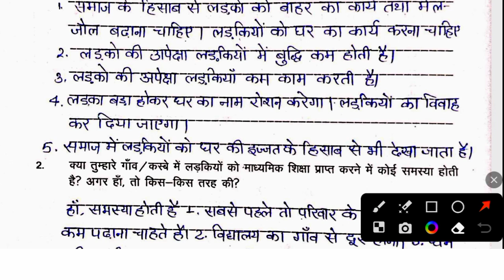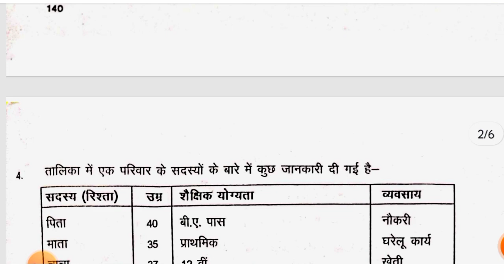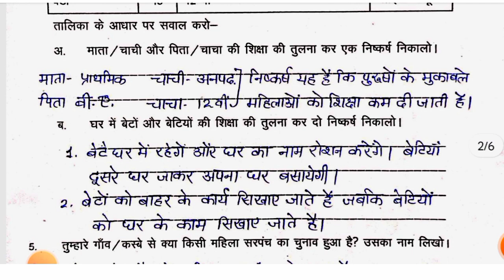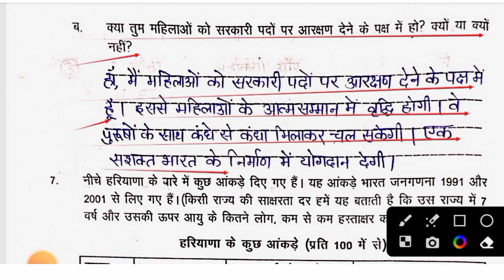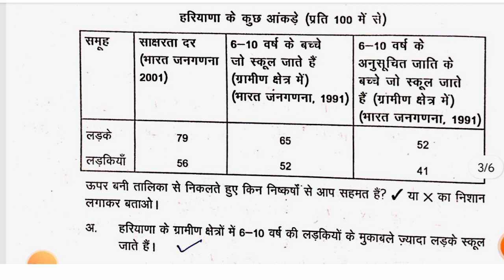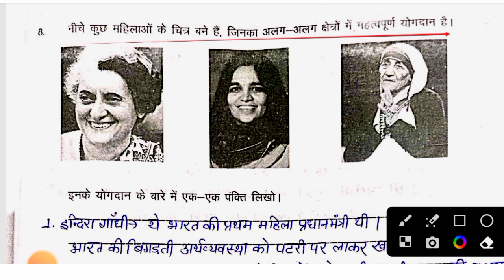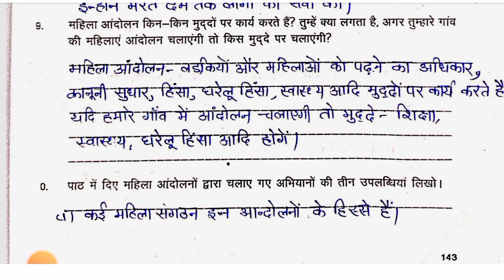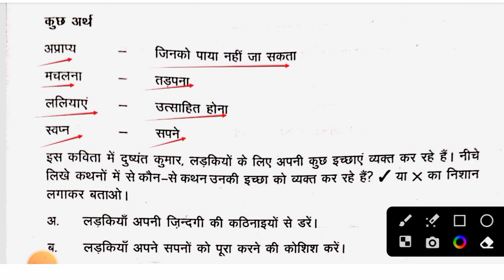अध्याय 5 औरतों ने बदली दुनिया कक्षा 7 सामाजिक विज्ञान